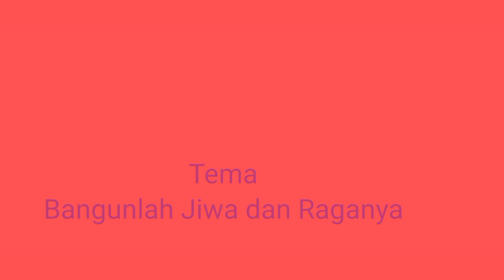GELAR KARYA P5 KELAS VIII SMPN 6 MAGELANG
Gelar Karya dari Pembelajaran Projek P5 Kelas VIII dengan Tema Bangunlah jiwa dan raganya